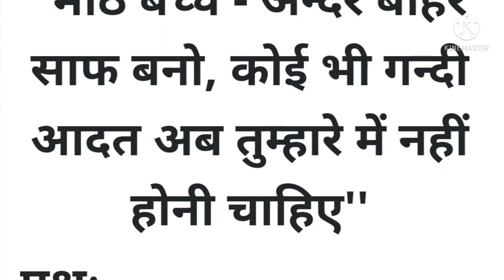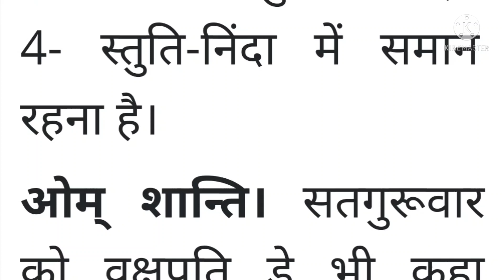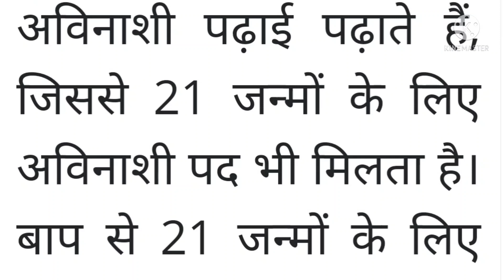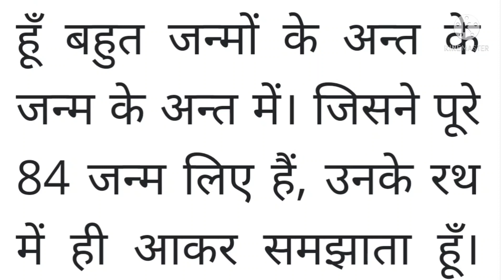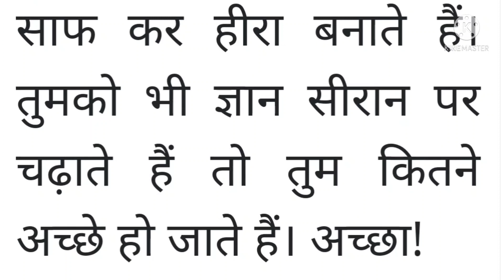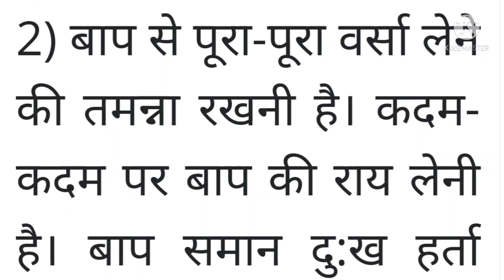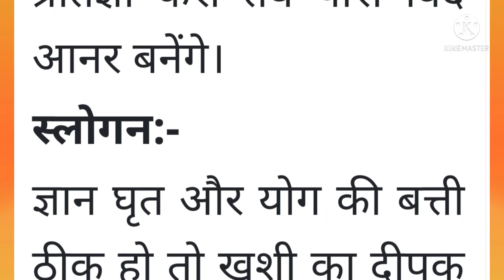3 November 2021 ki Murli।Aaj ki Murli with text। आज की मुरली 3/11/2021।Daily Murli।Bk Murli Hindi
3 November 2021 ki Murli
Om Shanti
Today's Murli in Hindi
today's Murli

Om Shanti ☀️☀️☀️☀️☀️